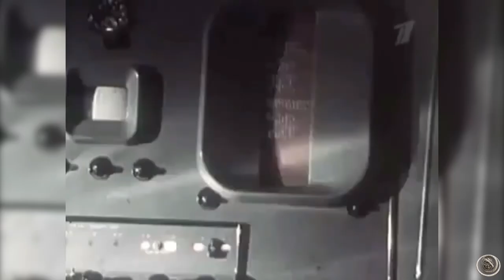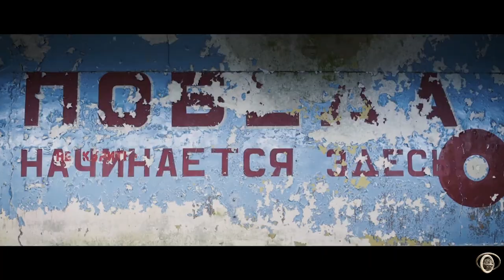Polymorphic Latvia #10 - Latvian Ghost Town _ SKRUNDA-1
Skrunda-1
Pays : Lettonie
District : Skrundas Novads
Construit : 1963
Démoli : 1998
Type : Station Radar

Skrunda-1, dont le nom officiel est Lidumnieki, est aujourd'hui une ville fantôme et ex-base secrète URSS.
C'était le site de deux installations radar «Dniepr» construites en 1963 par les soviétiques.
Skrunda-1 était d’une importance stratégique pour l'union soviétique afin de détecter d’éventuelles intrusions de missiles balistiques intercontinentaux et d'écoute d’objets dans l'espace.
Le 5 mai 1995, des experts de démolition américains font exploser une tour de 19 étages.
Elle abritait un ancien système radar Daryal soviétique, l'un des radars d'alerte rapide les plus avancés dans le monde.
Cet édifice était la plus importante des tours radars de l'URSS.
L'événement a réuni des dizaines de milliers de Lettons sur les routes de campagne et les champs pour regarder le spectacle tôt le matin et télédiffusé dans tout le pays.
Les dirigeants Lettons, diplomates et autres fonctionnaires fêtèrent l'explosion avec du champagne … et des apéricubes.
Cette démolition fut parrainée par les Etats-Unis, principal rival nucléaire de l'Union soviétique.
Le cout de la destruction s’éleva à 7 millions de dollars.
En 1998, le gouvernement Letton décida, à Riga, de vendre aux enchères le site de Skrunda-1 composé de 40 hectares.
Site vendu le 5 Février 2010, pour un montant total de 2,2 millions € à la firme russe Alekseevskoye-Serviss.
Cependant en 2015, le site a été racheté par la municipalité de Skrunda pour un montant de 12 000 €.
 Depuis, près de la moitié de la zone a été mise à disposition des Forces armées nationales de Lettonie comme terrain d'entraînement.

Voici ce qu'il en est aujourd'hui ...

En collaboration avec SHIZZLE PRODUCTIONS.
Logo et Musique réalisé par Shizzle Box ;) Abonné vous

Logiciels utilisés :

Keynote

Mon matos :

Drone DJI Mavic Pro    "4K, 30 FPS"
Iphone 7 Plus 256 GO  "4K, 30 FPS"
Gopro Hero 4 Silver      "4K, 30 FPS"
Stabilisateur DJI Osmo Mobile
Trépied Benro A550F
GorillaPod JOBY
Enregistreur Portatif ZOOM H4n Pro
Microphone directionnel RØDE VideoMic
Eclairage panneau LED Aputure  AL-H198C
2 chargeurs externe SoundLogic XT 12 000 mAh
MacBook Pro (Retina 15 pouces, début 2013)
Souris Razer Mamba Tournament Edition